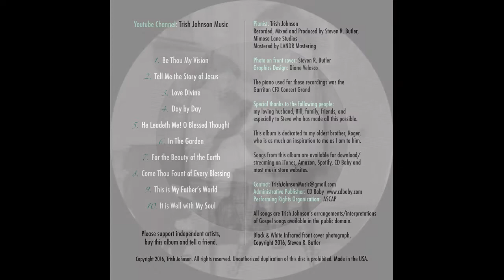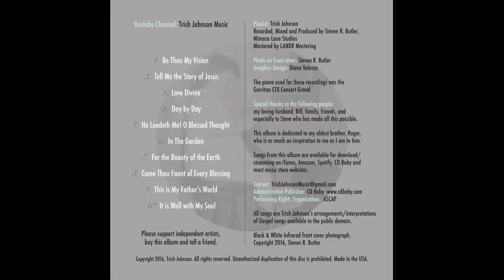Trish Johnson - Interpretations - It is Well with My Soul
Pianist: Trish Johnson
Recorded, Mixed and Produced by Steven R. Butler, Mimosa Lane Studios
Mastered by LANDR Mastering
Photo on front cover: Steven R. Butler
Graphics Design: Diane Velasco
The piano used for these recordings was the Garritan CFX Concert Grand

Special thanks to the following people: my loving husband, Bill, family, friends, and especially to Steve who made all this possible.

This album is dedicated to my oldest brother, Roger. You are as much an inspiration to me as I am to you.

Songs from this album are available for download/streaming on iTunes, Amazon, Spotify, CD Baby and most music store websites.

Performing Rights Organization:  ASCAP

All songs are Trish Johnson's arrangements/interpretations of Gospel songs available in the public domain.

Please support independent artists, buy this album and tell a friend.